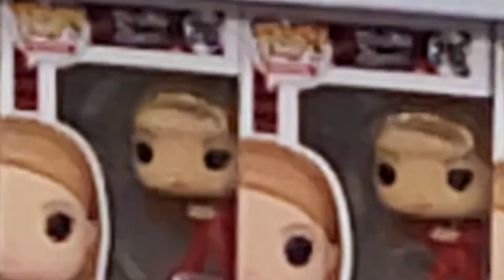Funko Pop Rocks Britney Spears No. 215 Red Jumpsuit - Wal-Mart in Hooksett, NH